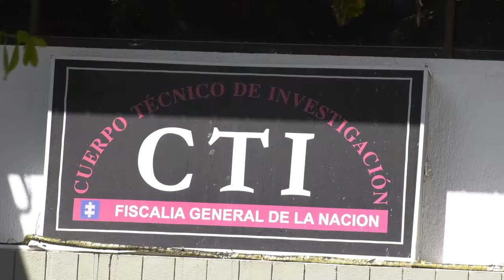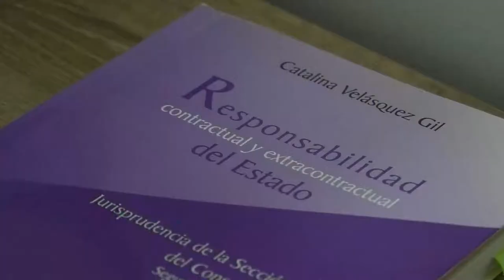'TUTO' UHÍA SERÁ JUDICIALIZADO POR OTRO PROCESO PENAL